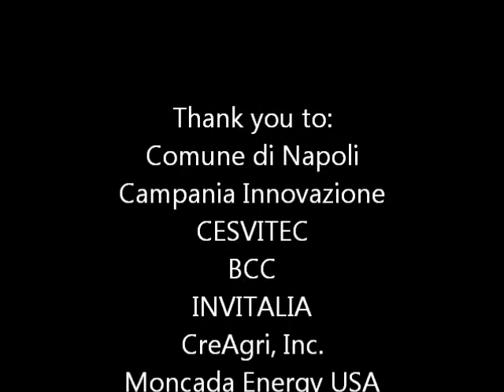Paolo Pontoniere of Unite the Two Bays GoGlobal Now and Creative Innovation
Paolo Pontoniere's video welcome to GoGlobal now attendees in Napoli